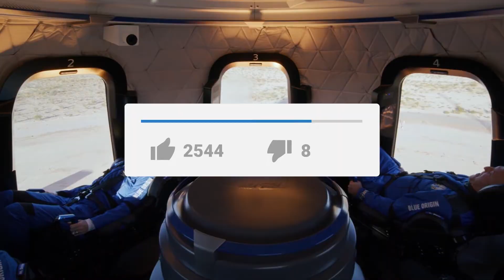How Much Does it Cost to Fly to Space with Blue Origin?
Hello there, and welcome to Bezos Central! Would you want to fly into space? But what if we told you that a seat from Jeff Bezos' Blue Origin spaceflights could cost a great deal of money?